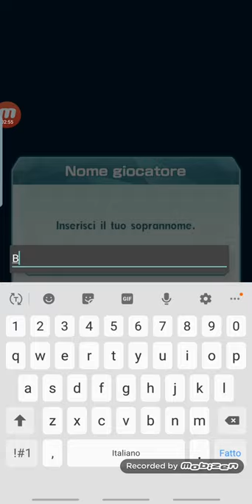Pokemon masters #1-Allenatore alle prime armi!